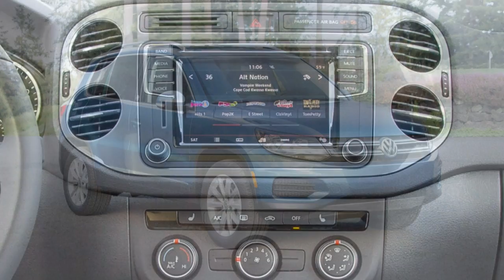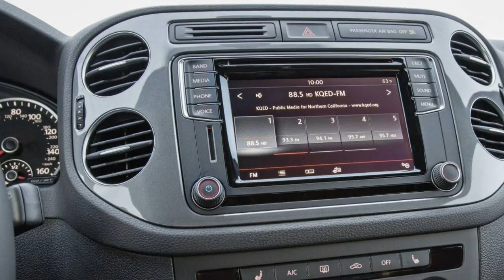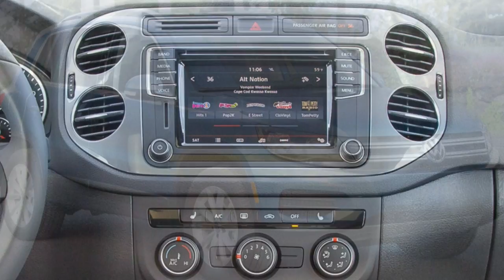Volkswagen Tiguan 2017 Car Review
The Volkswagen Tiguan can be a compact crossover vehicle (CUV) manufactured by German automaker Volkswagen.

 Introduced in 2007, it uses the PQ35 platform with the Volkswagen Golf. All first generation (5N) Tiguans featured two row seating and transverse mounted four-cylinder engines.  The Tiguan debuted like a concept vehicle in the November 2006 LA Auto Show  as well as in production form on the 2007 International Motor Show Germany. Manufacture began in the wintertime of 2007, at Volkswagen's 2001 to 2009 subsidiary Auto 5000 (an experimental company inside a company) in Wolfsburg and continued subsequently underneath the company's standard contract arrangements, at Wolfsburg plus in Kaluga, Russia.